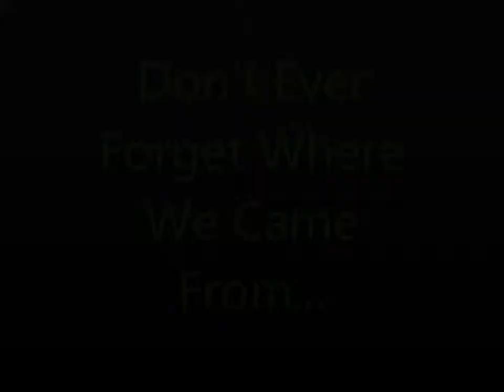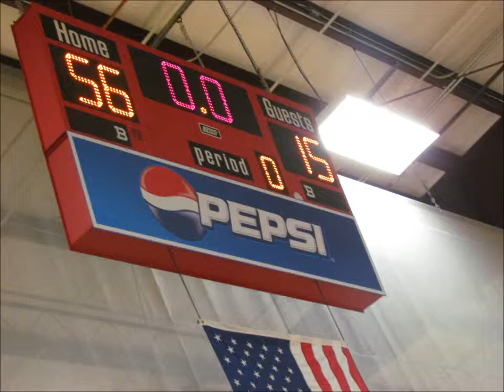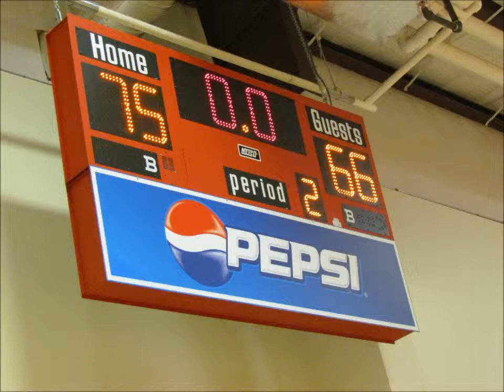Bomb Squad Remix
Ft Bend Bombers 2014